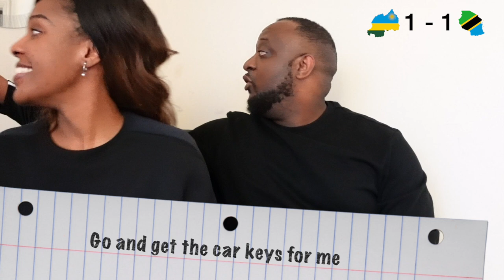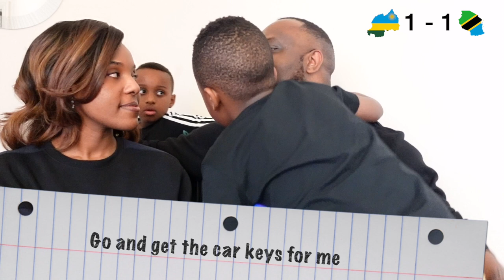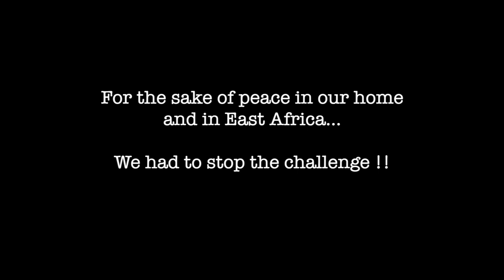SPEAKING SWAHILI 🇹🇿 AND RWANDAN 🇷🇼 TO OUR KIDS (*Fail*) - Vlog 3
Vivian is Tanzanian 🇹🇿  and Peter is Rwandan 🇷🇼 (and Tanzanian). Today we did a challenge to see how much of our language our kids have picked up from us!